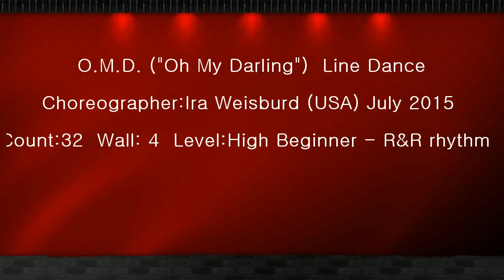O.M.D ("Oh My Darling") Line Dance by Ira Weisburd (USA)July 2015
Choreographer:Ira Weisburd (USA) July 2015

Count:32  Wall: 4  Level:High Beginner - R&  R rhythm